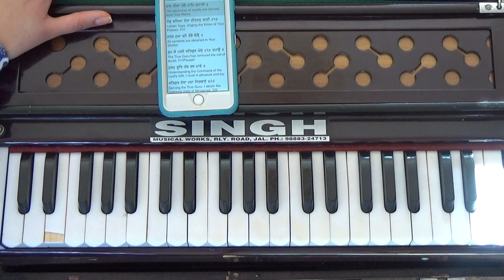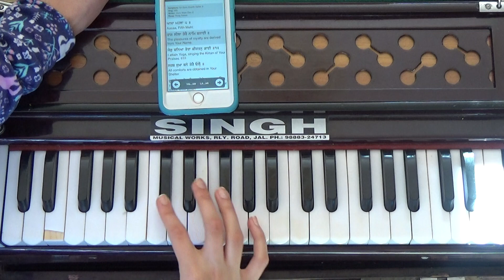Learn Kirtan: Raaj Leela Tere Naam Banai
Sung to the composition by Bibi Jupinder Kaur Josh Ji. Kirtan is the singing of hymns from the Sri Guru Granth Sahib with music, in Sikhism. This is a video on how to learn this shabad on harmonium (vaja). Another video shows the shabad with tabla, this one shows the keys so that you can learn to play it as well! I wanted to share videos so that anyone without access to a kirtan teacher can learn to play.